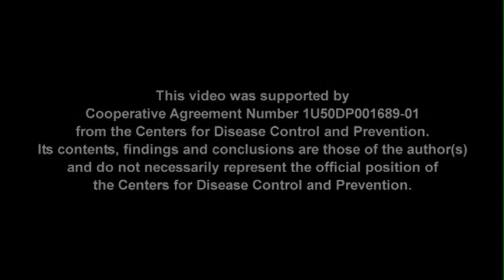Libérate de tus Miedos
Cuando termina el tratamiento, muchos sobrevivientes de cáncer y sus familias,  aunque se sienten alegres de haber superado esta etapa, también se preguntan qué sucederá después. Muchos dicen que recibieron información y apoyo durante su enfermedad, pero que ahora tienen nuevas preguntas y preocupaciones que afrontar.

LIVESTRONG Foundation es una fundación que ofrece servicios de apoyo y ayuda gratuitos a las personas que atraviesan las dificultades financieras, emocionales y prácticas que vienen con la enfermedad del cancer.  Con su icónico brazalete de color amarillo, LIVESTRONG, la Fundación se ha convertido en un símbolo de esperanza e inspiración en todo el mundo.
Contacte a la línea de ayuda de LIVESTRONG al   donde tendrá la opción de comunicarse y recibir a ayuda en español.